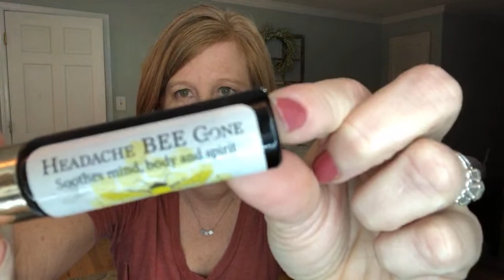Monday With Kristy- Live Replay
Hi Sunshines!  This is my replay from my Monday Night Live.

Olive DIp Recipe
Creamy Olive Dip:

2 8 oz. packages of cream cheese, softened
1 (4.25-ounce) can chopped black olives
1/2 cup chopped pimento-stuffed olives
1 garlic clove, minced
2 T. olive oil
2 T. fresh lemon juice
1/4 t. salt (optional)
Crackers or pita chips

Stir together first 6 ingredients and, if desired salt.
Serve with crackers or pita chips

You can make ahead and store in an airtight container, and chill
for up to 1 week or freeze for up to 2 weeks.  Thaw in refrigerator.
Let stand a room temperature 30 minutes, and stir before serving.

Try Jewlybox and get $20 off your first box by clicking here and using the code KRISTY

To try Fashom and get your first styling fee for free

Try Stitch Fix -Try Stitch Fix!  You will love it! -

Then in the search bar search SUNSHINEGIFT and add the gift to your cart.

To order a Thred Up Goody Box and get $10 to spend

Love Goodly- To try LOVE GOODLY and get $5 off your very first box click here and enter code LOVEGEORGIASUNSHINE

Layered with Lace - Click here and use code KRISTY to get your first box for only $10

Follow me on Poshmark to get Notifications of when I post new pieces for sale.
If you are new sign up with the code ILOVEHOCKEY615 and get a $10 credit on your account

To order the Winter Popsugar Must Have box and get $20 click here Popsugar-To get $20 off your first box click here-

To try Ipsy Glam Bag, Glam Bag Plus and/or Ipsy Ultimate

I love happy mail and would love to hear from you!

Kristy Smith
1395 E Cobb Dr

Georgiasunshine